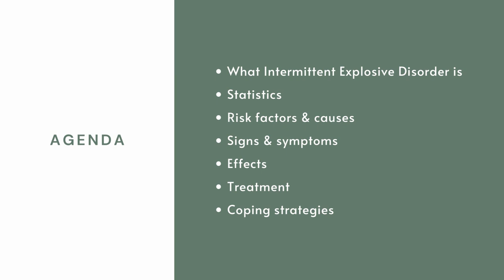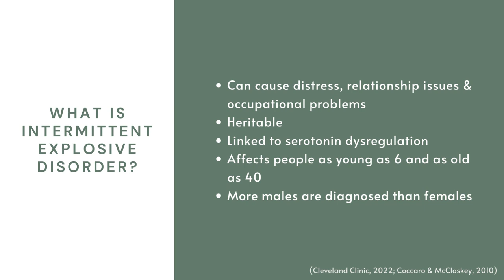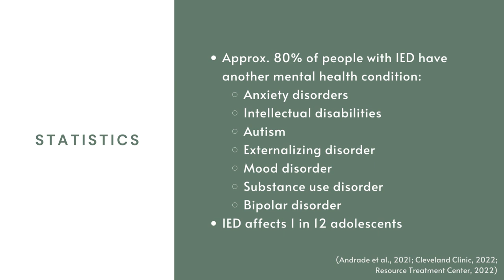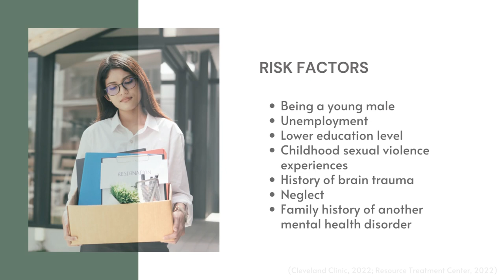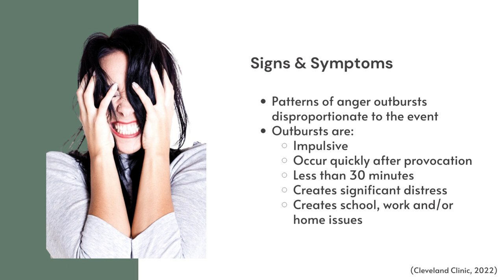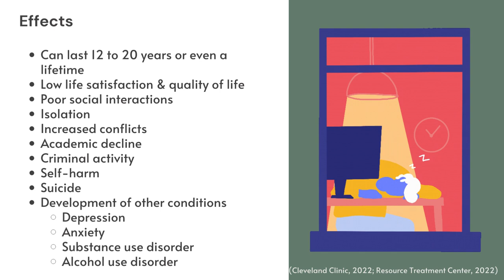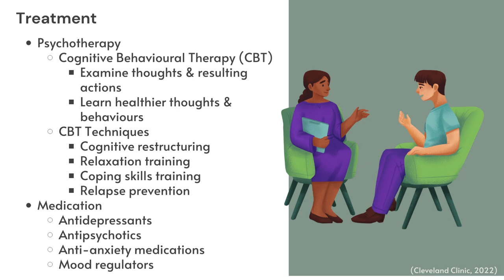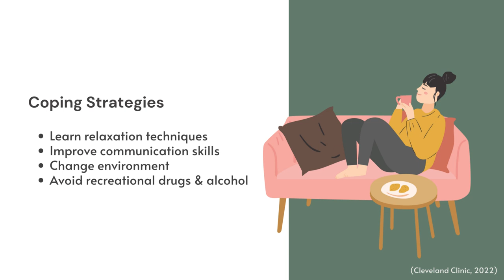Intermittent Explosive Disorder